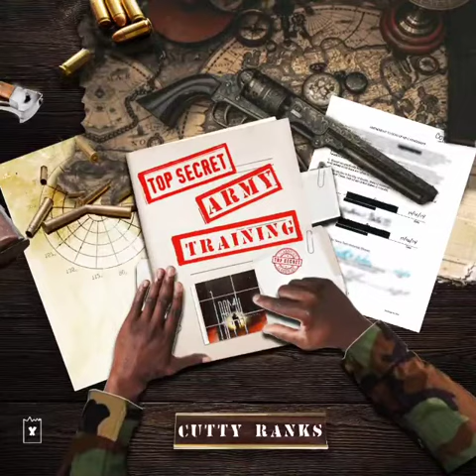ARMY TRAINING BY CUTTY RANKS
NEW TUNE ALERT. RELEASE DATE OCTOBER 7th 2020